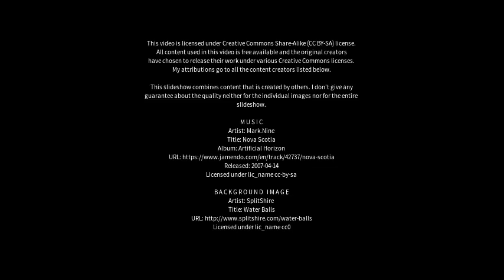Best places to visit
Best places to visit - Daudnagar (India) Best places to visit - Slideshows from all over the world - City trips, nature pictures, etc.